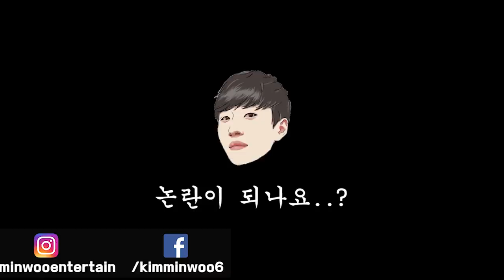요새 제가 그렇게 재미없었나요..?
서초 사는 이민순...ㅂㄷㅂㄷ